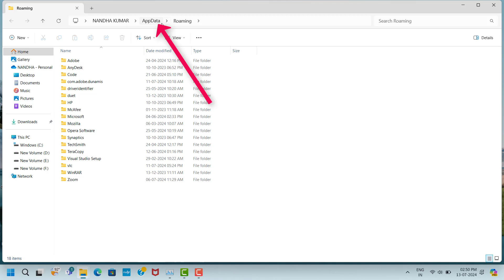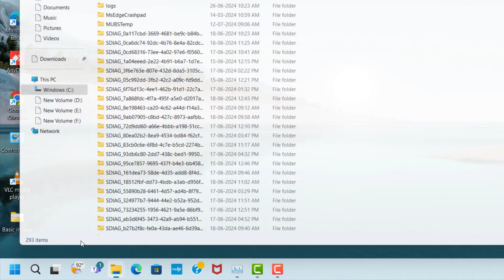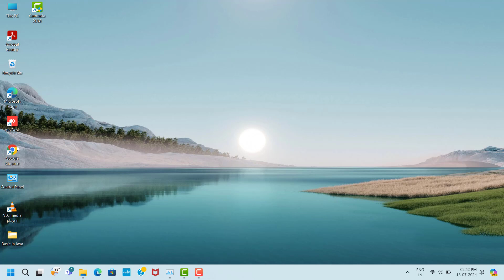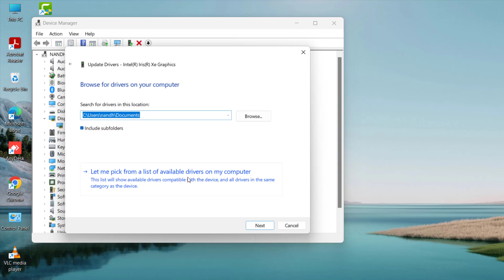Norland Game White Screen Issue